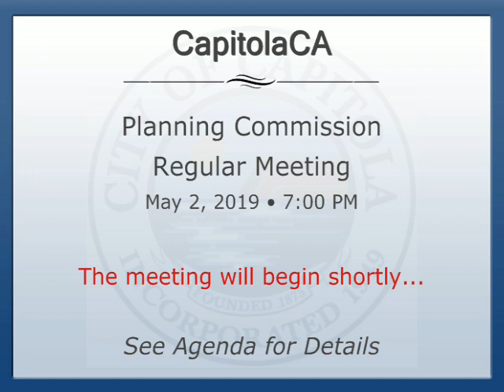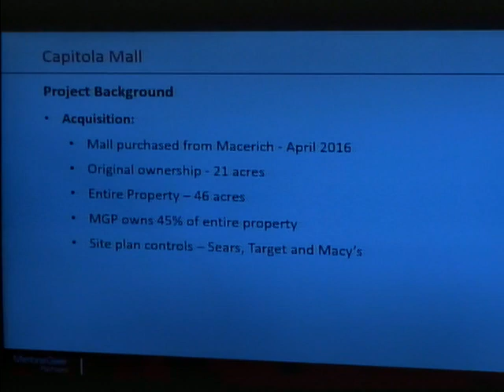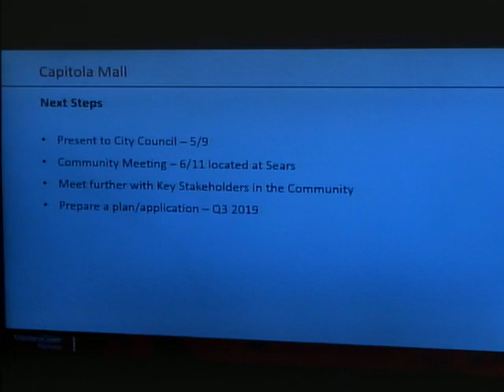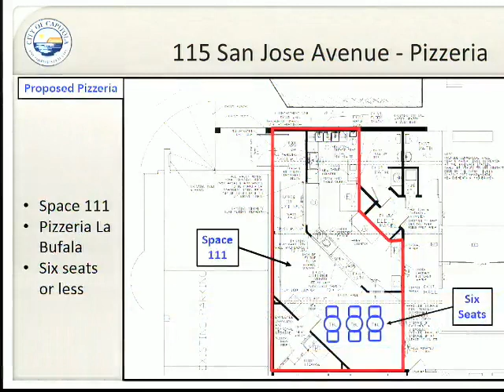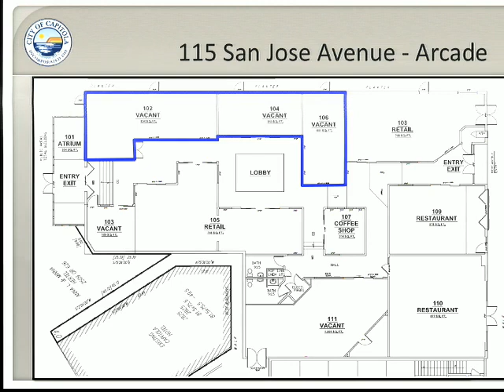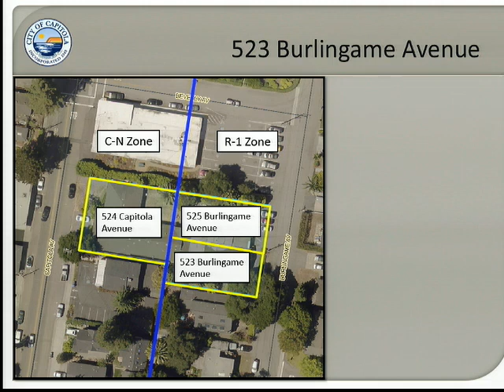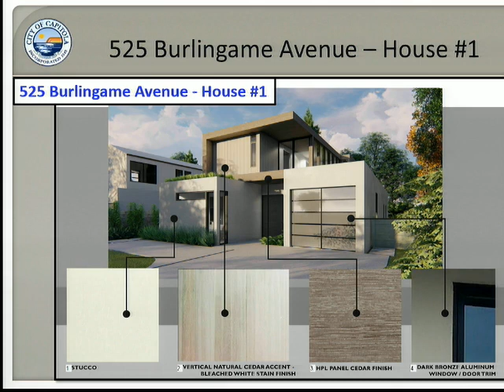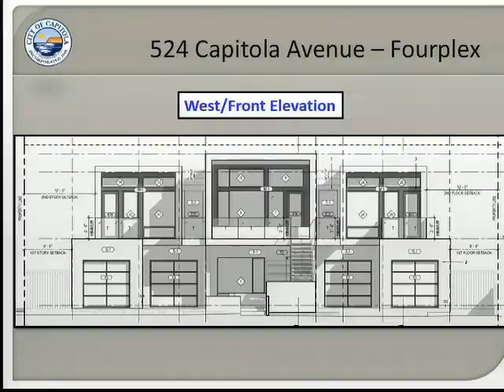Planning Commission Meeting May 2, 2019